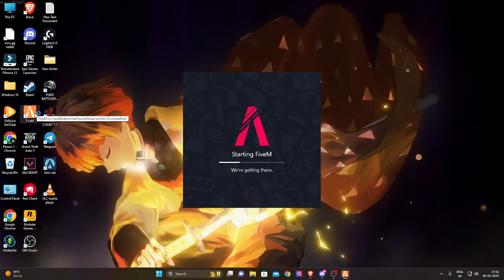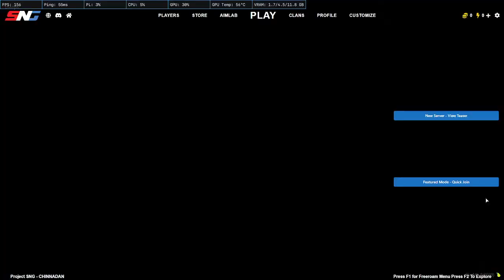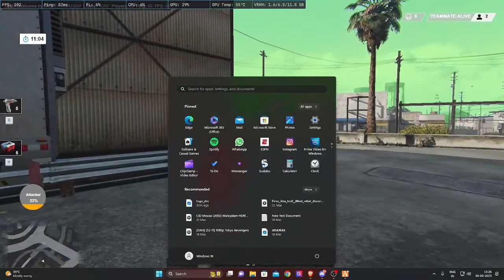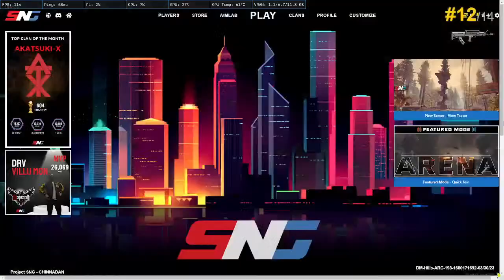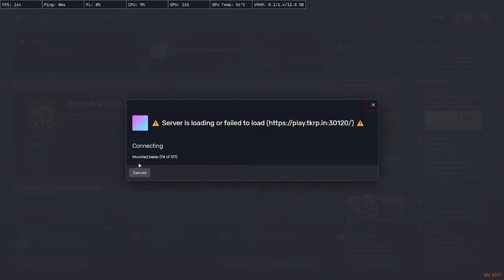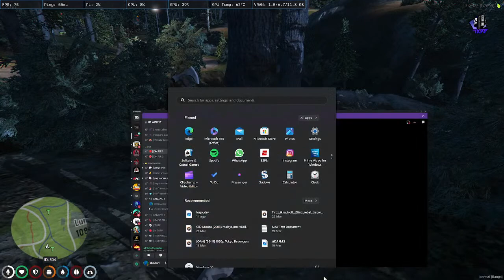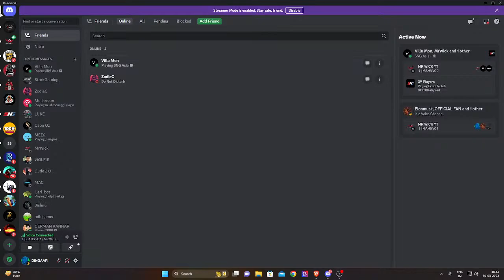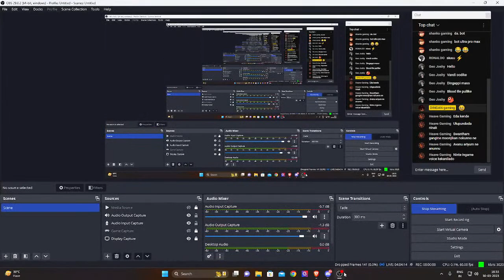CHINNADAN VARKEY IS HERE BUT WHERE ARE U?????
GTA 5 RP
►NO Self-Promotion/Swearing ►Don't Spam in chat (emojis, caps, etc.)